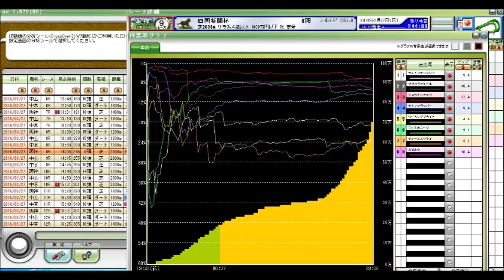四国新聞杯 競馬予想参考データ 2016年 「競馬レース結果ハイライト」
高松宮記念
マーチステークス
日経賞
毎日杯
阪神大賞典
中日新聞杯
中山記念
阪急杯
小倉大賞典
愛知杯
京都記念
共同通信杯
クイーンカップ
きさらぎ賞
東京新聞杯
日経新春杯
京成杯
中山金杯
京都金杯
有馬記念
中山大障害
阪神カップ
金鯱賞
凱旋門賞
競馬 名 勝負
競馬ラボ
競馬 実況
宝塚記念
菊花賞
日経新春杯
競馬ブログ
馬券術
競馬ブック
中京記念
jra-van
札幌記念
中山金杯
競馬 事故
京都大賞典
競馬 2ch
複勝 三連単
武豊
優駿
七夕賞
日刊競馬
高松宮記念
競馬ソフト
投資競馬
jra
ＪＲＡ
競馬
京都金杯
天皇賞（秋）
宝塚記念
北九州記念
東海ステークス
競馬ブック
競馬エイト
競馬の達人
重賞
競馬 名 実況
中山大障害
小倉記念
競馬
競馬予想
競馬場
競馬 ファンファーレ
安田記念
WIN5 万馬券 枠連
函館記念
競馬beat
競馬場
競馬ダイジェスト
ＪＲＡ－ＶＡＮ
競馬 予想
馬連 三連複 単勝 ワイド
新潟記念
G1
的中率
ジャパンカップ
馬券
競馬結果
天皇賞（春）
競馬 名実況
日経ラジオ
秋華賞
京成杯
名勝負
日刊コンピ
エリザベス女王杯
競馬beat
競馬儲ける
キズナ
フェアリーステークス
毎日王冠
競馬 感動
スプリンターズステークス
競馬新聞
デイリー杯２歳ステークス
競馬中継
オークス
競馬場の達人 林修
万馬券
競馬 名勝負
３連単
有馬記念
京都牝馬ステークス
回収率
競馬必勝法
皐月賞
競馬 落馬
藤田菜七子
高知競馬